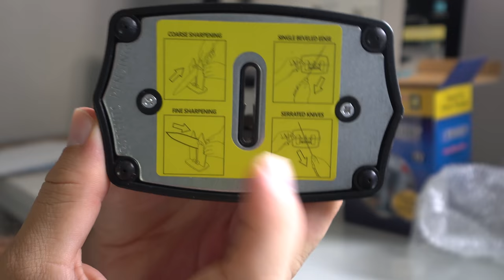New Style Knife Sharpener - As Seen on TV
Kitchen Knife Sharpener,Hone,Sharpens, Beveled, Polishes Dull, Serrated, Standard Blades & Chef's Knives, Pairing Knives As Shown On TV

Save Your Dull Knives in Seconds Because of frequently used. Kitchen knives can be dull within short period of time.Dull knives make it hard to cut and tend to cut ourselves more often. This professional and portable kitchen knife sharpener works on all kinds of knife blades.You don't have to buy new one,you don't have to throw the dull into the trash. Buy a sharpener, save all your knives. Sharp Your Single Beveled Japanese Blades Single beveled Japanese blade can’t use a standard electric knife sharpener. These types of blades is much different,they always require using a medium grit stone for sharpening. Now everything changed,Put your blade through the sharpener on a 35 degree angle.Sharpen in seconds.

Put your blade through kitchen knife Edge，it will auto adjust the angle to cut a factory bevel,tip up to smooth and align the edge. Support various types of Knives You can use this kitchen knife sharpens on different types of knives.

Below are some models listed for your reference.

- Boning knives

- Paring knives

- Japanese knives

- Chef knives

- Bread knives

- Serrated knives

Highest Quality Sharpener This innovative knife sharpener is made of ultra-hard tungsten carbide by superior sharpening technology. High quality sharpening and polishing made it simple and safe for your knives.